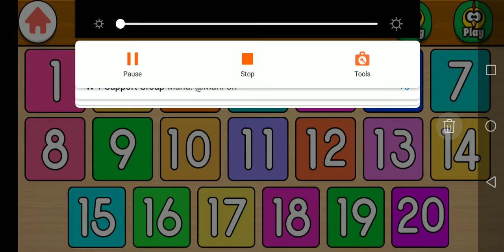Learning Counting 123 | Free Android Game | Play 86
Learning Counting 123 for free
Hi guys like 👍, comment ✍️ and Subscriber to the channel " Play 86"